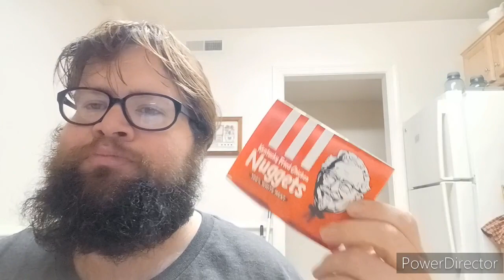NEW KFC CHICKEN NUGGETS REVIEW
I Love Some Chicken Nuggets and everyone got them. Now KFC does .